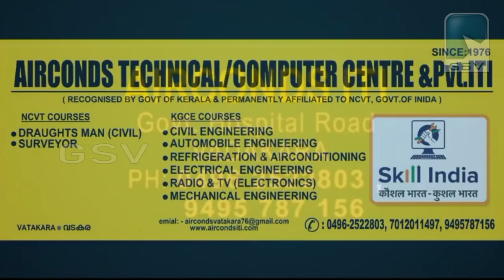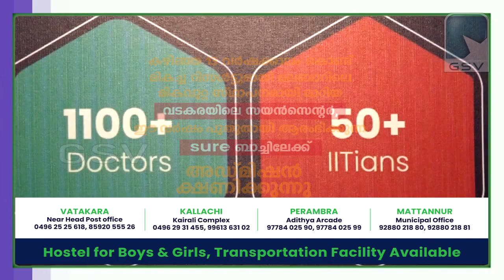ദേശീയപാതയിൽ വെള്ളക്കെട്ട്. രണ്ട് ദിവസമായി പെയ്ത മഴ പയ്യോളി ടൗണിലെ യാത്ര ദുരിതം ഇരട്ടിയാക്കി.